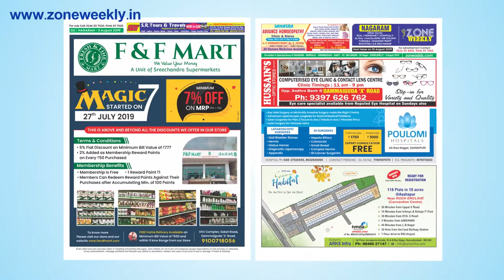Watch Zone Weekly - Local Info -3rd August Issue | zoneadds.com